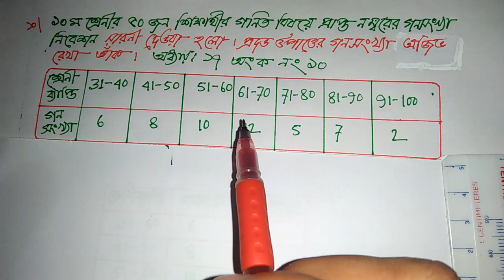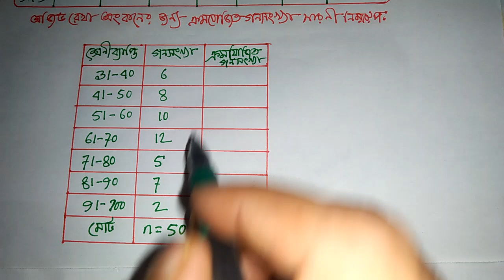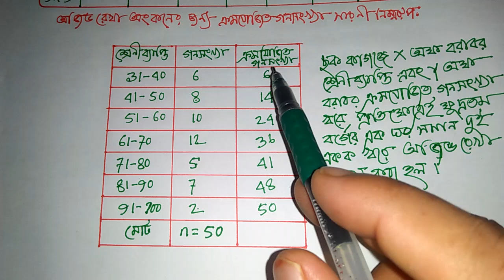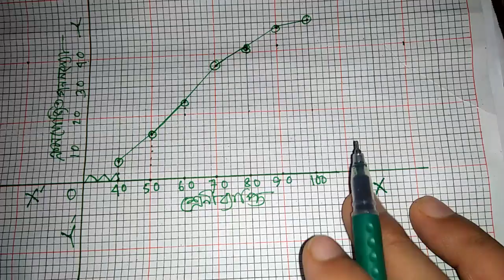পরিসংখ্যান, অনুঃ ১৭ অংক নং ১০, অজিভ রেখা আঁক। ( Class 9-10).